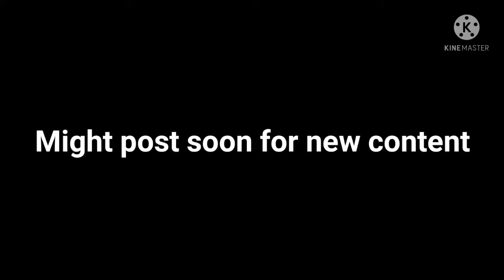Meet the Antagonist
Them having the same braincell